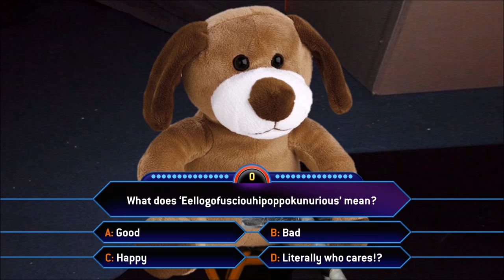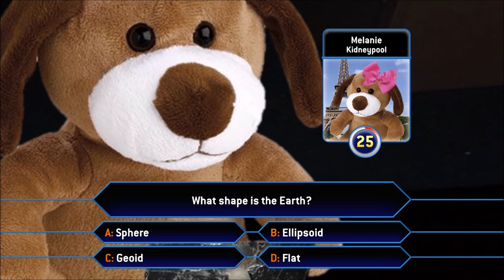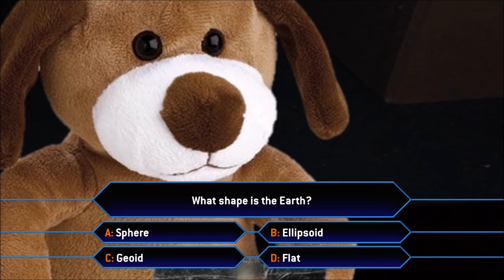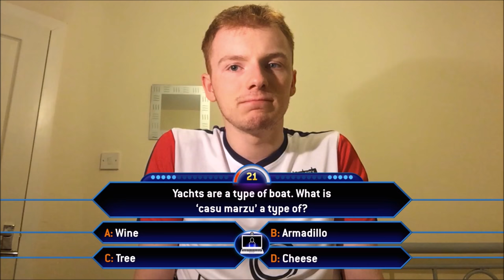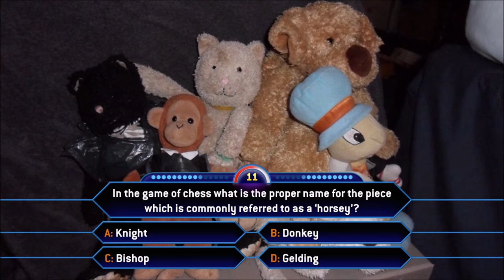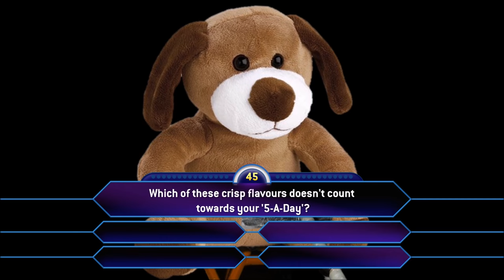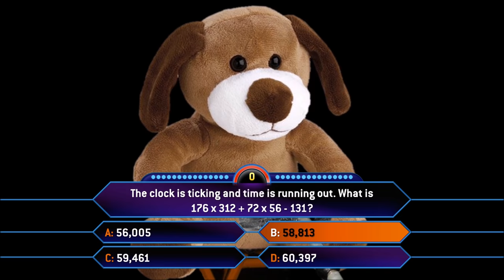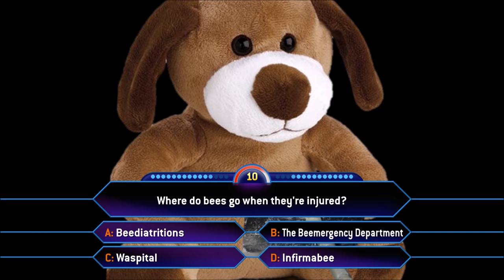Steve Vegee’s Complete Run 🐶 | WWTBA Millionaire vs the Clock ⏰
Thirty-seven episodes in and no contestant has managed to answer the first question in David Striker's "WWTBA Millionaire vs the Clock".

After the first episode which viewers called 'underwhelming' and 'boring' the remaining episodes were moved from GBC One to GBC Four. More episodes were filmed and the show was moved again and now airs on GBC Eight.

The Lottery element which was intended to fund the prize has also been scrapped after the head of the Lottery organisation said, "I don't want [the Lottery] to be associated with this utter crap."

Over 200 contestants have already sat in the seat, none of them getting past question one. Producers started looking for contestants in the audience and even from random people on the street.

Steve Vegee was about to get on the bus back to Kidneypool when he was approached by a producer asking if he wanted to face 'The Clock'. Could he become the first contestant to get past the first question?

From the Hexagon Era of the show.

WWTBA Millionaire vs the Clock is based on the US Clock Edition which ran between 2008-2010. The US Clock Edition is my second favourite format of Millionaire after the original UK edition (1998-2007).

Most of the music is taken from the official 'Who Wants to Be a Millionaire?' soundtrack and was composed by Keith and Mathew Strachan.